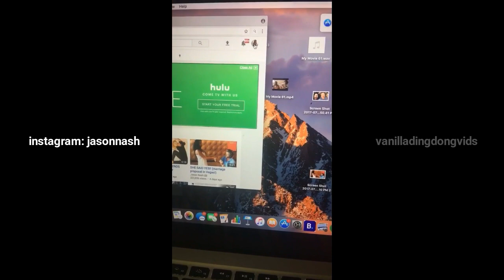Jason needs a haircut now || VLOG SQUAD SNAPCHAT STORIES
Carly and Bruce have a romantic date. David makes Liza cry?! Erin records Whitey while she becomes friend with a little carrot. Heath plays hide and sick with friends. Scotty and Toddy are still in New York. Jason needs a haircut. Kristen buys new shoes. Gabbie can't show her hair. and Zane is obsessed with GoT.

Once again, I'm so sorry for the audio. I still can't record internal audio.

Sunday 30, July2017